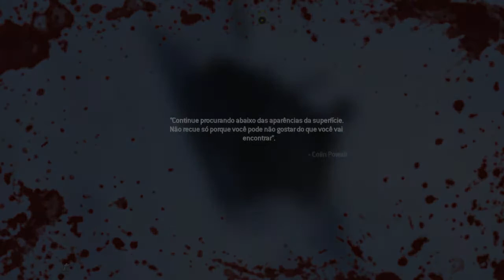Call of Duty®: Modern Warfare® 2 Campaign Remasted